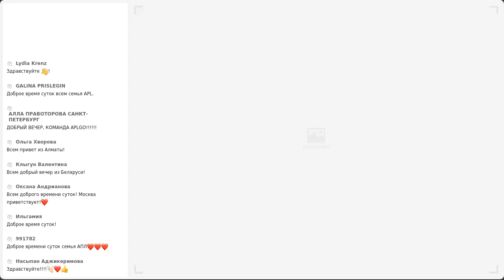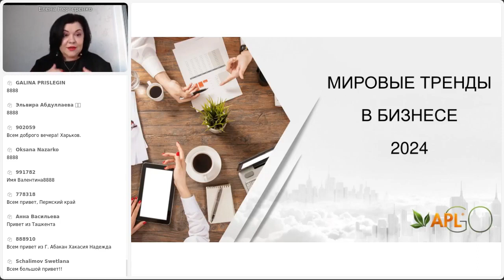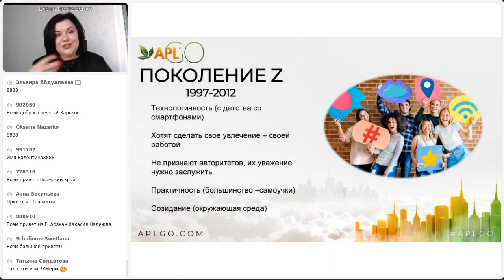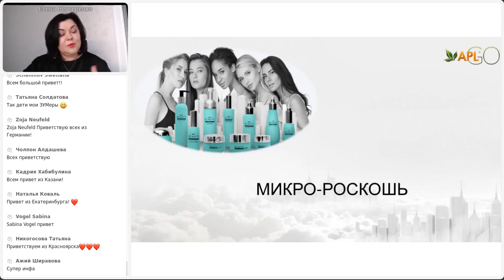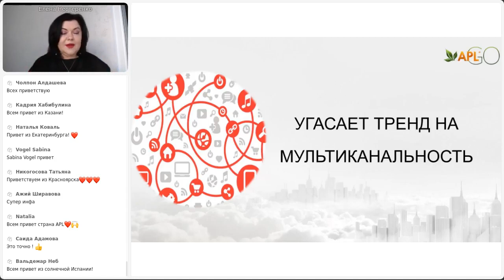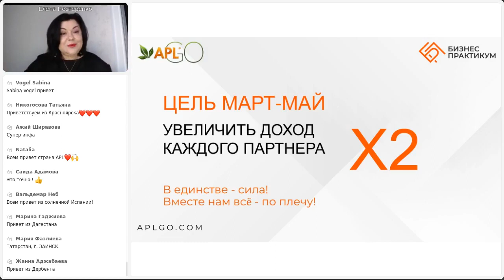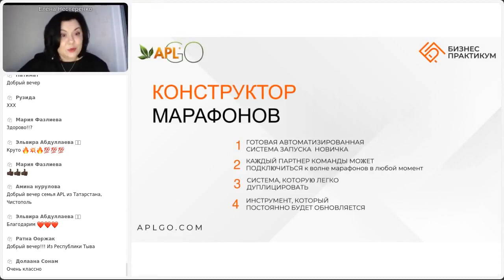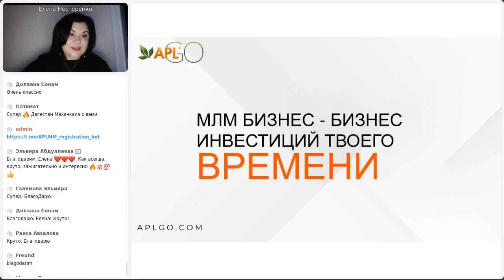ВЕБИНАР Онлайн-встречу провела директор по продажам APL GO в России Елена Нестеренко.